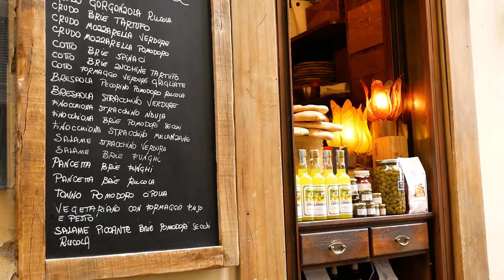10 Food Facts über Italien | Was man über Essen in Italien wissen muss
Ich präsentiere euch heute die 10 Food Facts über Italien, die man unbedingt kennen sollte, wenn man vor hat in Italien Essen zu gehen!
Italienisches Essen ist immer eine Reise wert, doch welche Regeln sollte man dabei unbedingt beachten? In meinem Florenz Vlog erkläre ich euch nicht nur wie eine echte italienische Pizza aussieht, sondern erkläre euch auch noch was ihr im Restaurant zu beachten habt!

Bist du an einer Zusammenarbeit oder Kollaboration interessiert? Dann schreib mir: business(at)letscook.de

Zutaten:

In meinen Videos benutztes Equipment:

- günstiges Messerset
- große Bratpfanne
- kleine Bratpfanne

Damit filme ich:

- Kamera 1
- Kamera 2
- Lavalier Mikro
- Shotgun Mikro
- 2. Beleuchtung

Solltet ihr euch zum Kauf eines dieser Produkte entscheiden, bekomme ich eine kleine Provision. Der Preis bleibt für euch natürlich gleich. Durch den Kauf über die Links unterstützt ihr mich und meinen Kanal finanziell und sorgt dafür, dass ich weiterhin kostenlose Videos für euch drehen kann. Danke dafür!